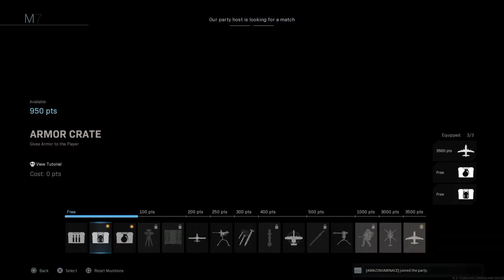Damn, WE'RE JUST TRYING TO SURVIVE!!! {Call of Duty: Modern Warfare} [Survival #1]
In this video, you're gonna see part of The Nation trying to survive in this Classic Special Ops. SPOILER: We don't survive haha. And as always, WASH YOUR HANDS!!!